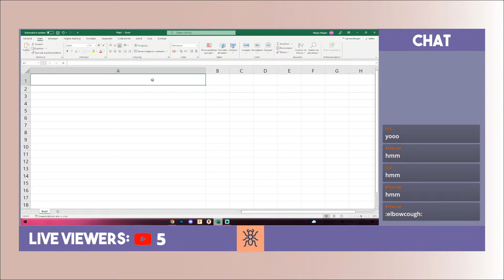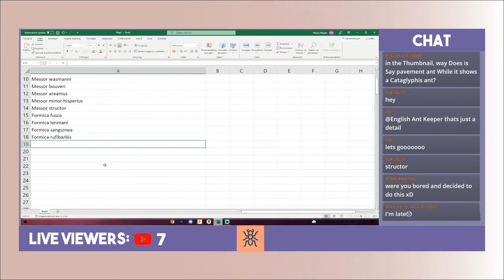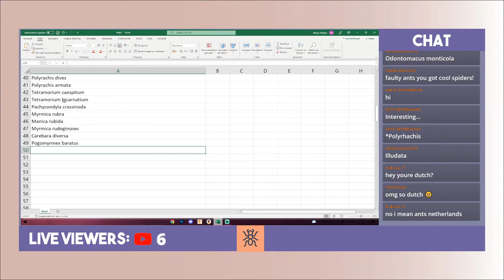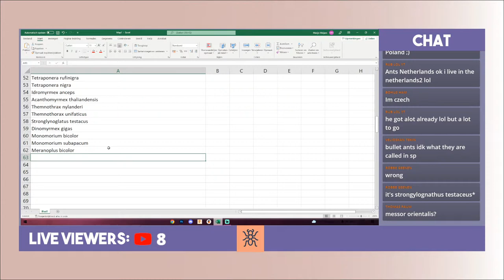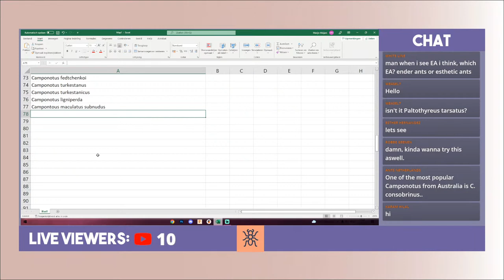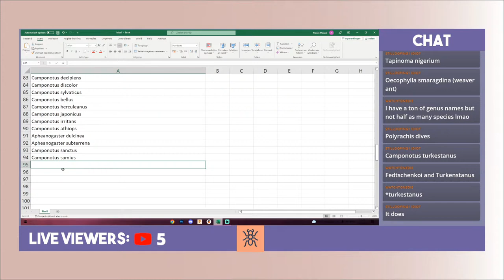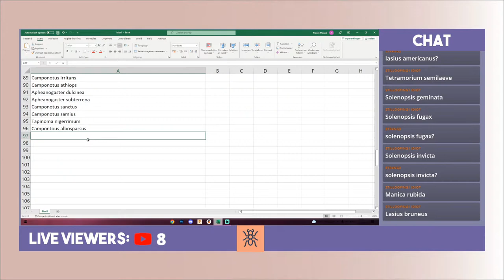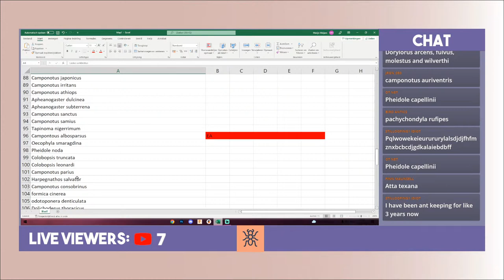How Many Ant Species Can EA Name In One Hour?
📷Camera:
Panasonic Lumix FZ-2000
Samsung S10